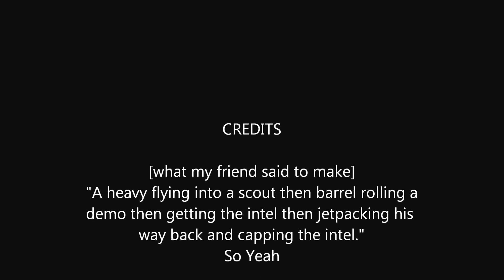Stupid movie-Gmod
My friend wanted me to do this.
Sorry there's no sound.